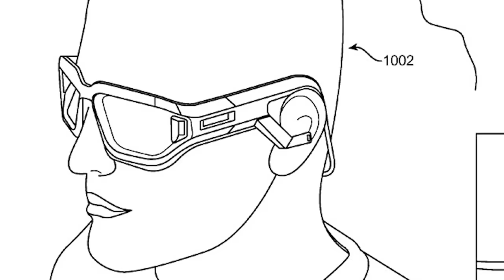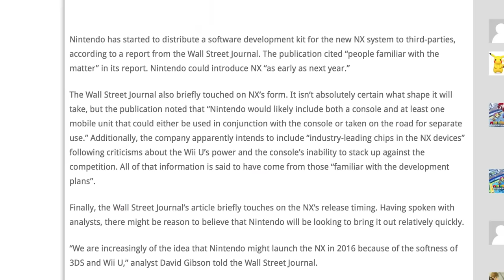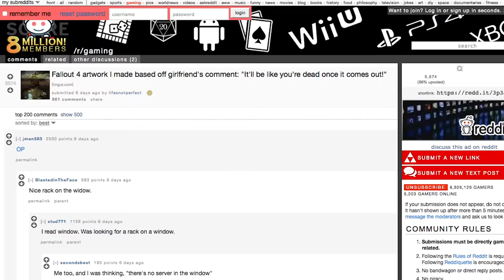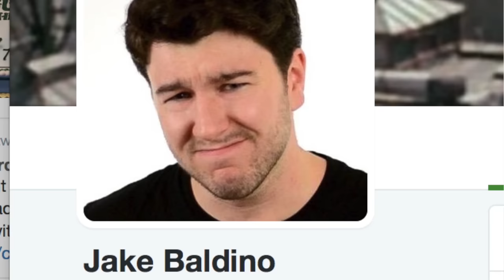PS4 FOR $30 MISHAP, NINTENDO NX LEAK & MORE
Jake Baldino brings you the last cool things in video games including Fallout 4 updates, a Hulk GTA mod, the latest on Nintendo's NX, and more! Let's talk in the comments.

~LINKS~